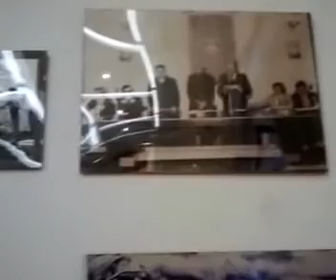Consiglio comunale Zafferana 12/6/2014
Replica della diretta streaming del consiglio comunale di Zafferana Etnea del 12 giugno 2014. Si tratta del giuramento dei nuovi consiglieri e della Giunta del secondo mandato a sindaco di Alfio Russo.
Recorded with my Android Mobile Phone.